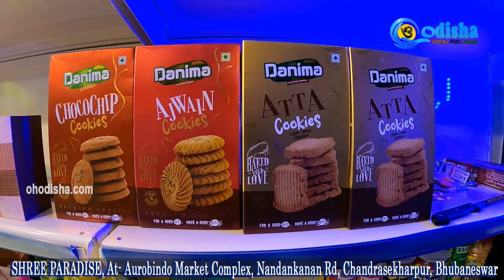Shree Paradise || Hub Of Foodies || Aurobindo Market Complex, Chandrasekharpur, Bhubaneswar